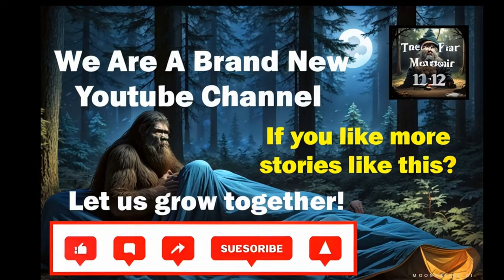Beyond Belief Mythological Creatures Mysterious Sasquatch 30 Minutes Of Paranormal Bigfoot Stories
🌲 8 Incredible Sasquatch Encounters 🌲

In this captivating 30-minute documentary, immerse yourself in the mysterious world of the Sasquatch as we bring you 8 thrilling encounters with the legendary creatures.

In the heart of North America, deep within the untamed wilderness, there lies a legend as old as time itself. It's said that within the dense forests, among the towering trees and winding streams, roams a mysterious creature known by many names: Bigfoot, Sasquatch, the Cryptid of the Woods.

Generations have passed down tales of its existence, weaving it into the rich tapestry of folklore that blankets the land. Sightings have been reported, whispered encounters shared around campfires, each adding to the allure of this mythical being.

Explorers have ventured into the depths of the forest, their curiosity fueled by the desire to uncover the truth behind the legend. Armed with cameras and courage, they seek out the elusive creature, hoping to capture evidence of its existence.

But the mystery remains, shrouded in the mists of the unknown. Despite the countless sightings and encounters, the truth of Bigfoot's existence remains unexplained, a paranormal enigma that continues to defy explanation.

And so, the legend lives on, inspiring awe and wonder in all who dare to believe. For in the wilderness of North America, amidst the legends and folklore, the truth may be just beyond belief.

Don't miss out on this thrilling journey into the unknown. Hit the play button now and prepare to be amazed by these extraordinary encounters with the legendary Sasquatch!

Abraham Lincolns Illinois Sasquatch Encounter, A Tale of American History

Alaska's Abandoned Town and its Unhinged Sasquatch

Into the Heart of Arkansas Folklore

Davy Crockett's Mysterious Bigfoot Encounter

Daniel Boone's, Frontier, The Wild Beast's Downfall

Bigfoot Stories, President Roosevelt Recount of a Sasquatch

Episode 2, Bigfoot Encounters, Bigfoot Historical Accounts, Sasquatch Protection Laws

A Norseman's Sasquatch Encounter: Leif Ericson's Story

00:07 1976 Police Officers  Bigfoot Account
04:43 The Oki Phonki Swamp Mountain Giant
07:35 New Jersey Pine Barrens Creature
12:35  2010 Police Officer Encounter Checking Trail Cams
16:00  Rural Ihio house moving Oak Tree Incident
20:02  Hog Hunt Watching While Camouflaged In a Tree Stand
24:52 Screaming Noise, Children Chattering In The Forest At Night.
27:57 Truck Driver's Side Of The Road Encounter